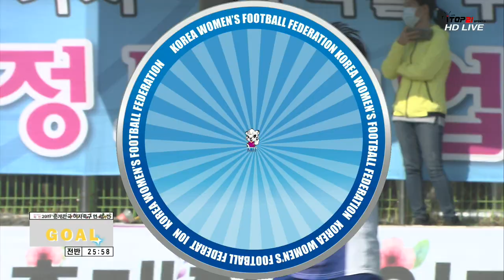2019 춘계 연맹전 고등부4강 l 충주예성여고 vs 화천 정산고 ㅣ 골모음 - 2019.4.17